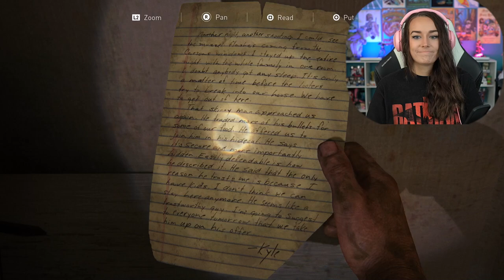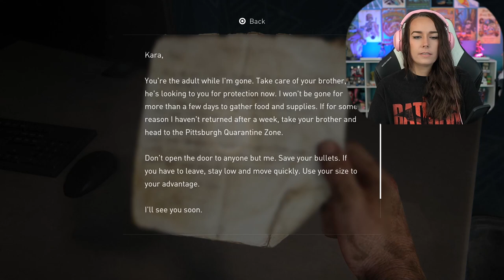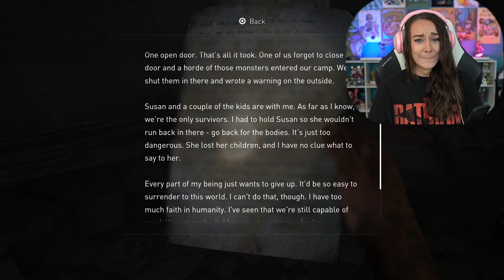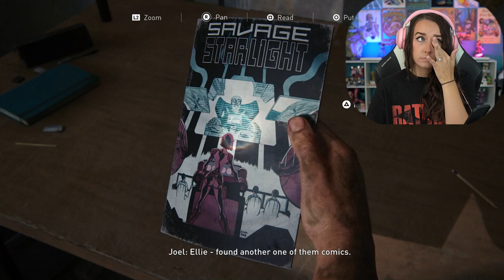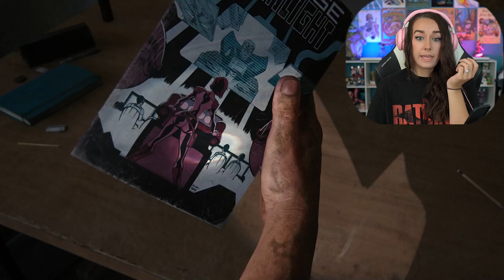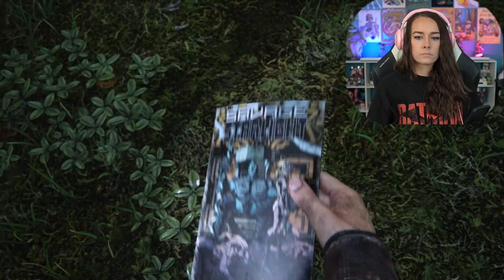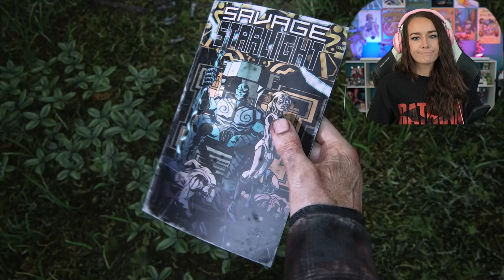Sam - The Last of Us Part 1 - PS5: Pt. 10 - Lets Play - LiteWeight Gaming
In this lets play video of The Last of Us we fight our way through a bunch of hunters in an old neighborhood, part ways with Sam and Henry, see a tiny grave, and ugly cry a bunch!